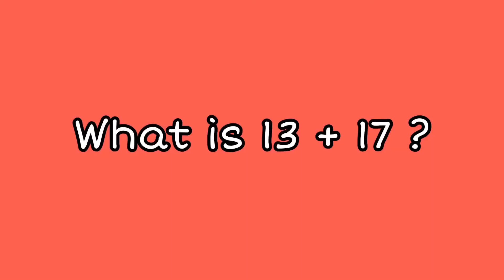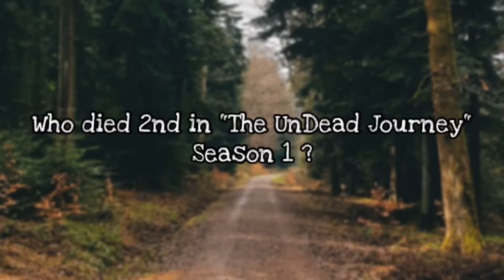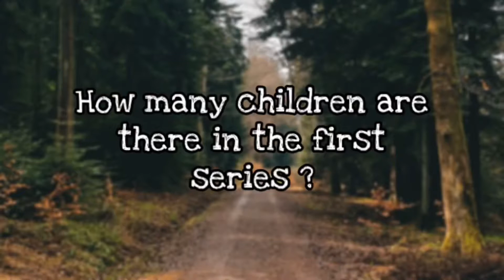DO YOU KNOW IT OR NOT? [Game Show] - (Episode 2)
DO YOU KNOW IT OR NOT?